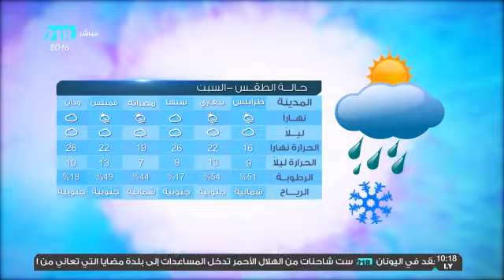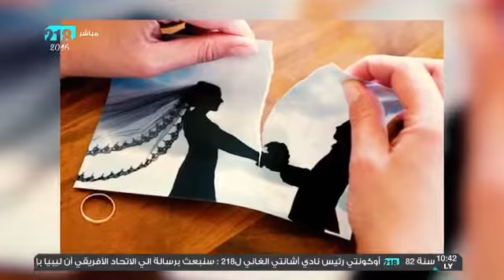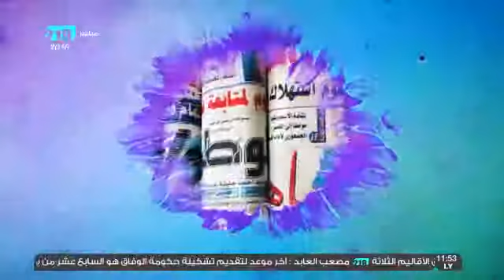الصبح 16 يناير 2016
كيف ترى وضع المرأه المطلقة داخل ليبيا؟